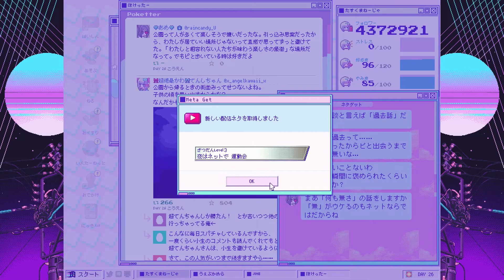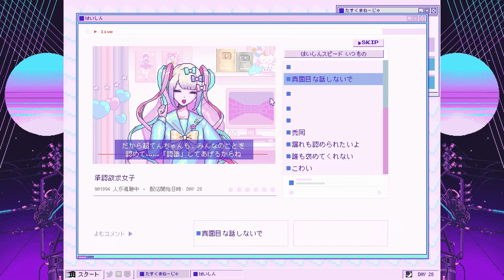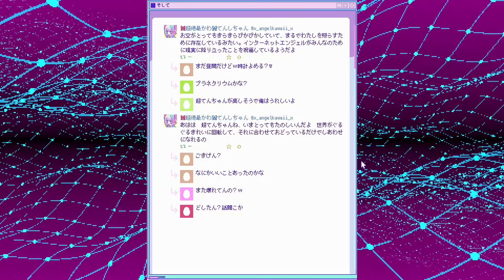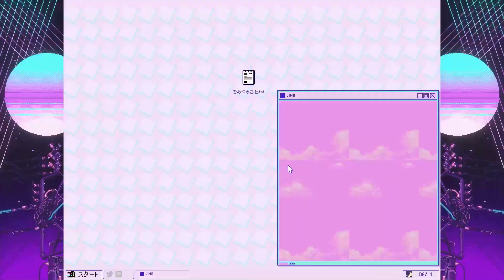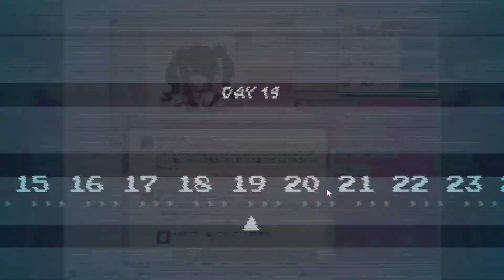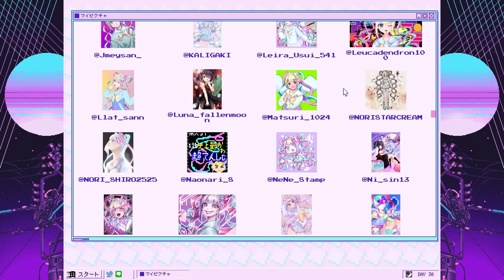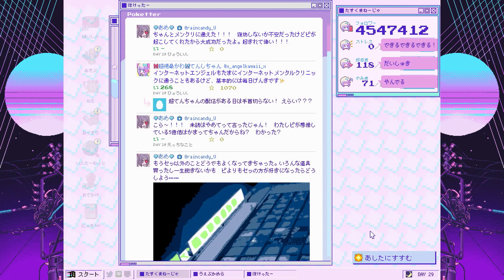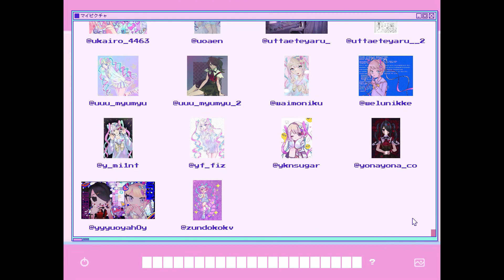(天使を)やめないで,PURE.っピ！『NEEDY GIRL OVERDOSE』 #17（終）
まさに！　物理で！　すぐにけせ！！！